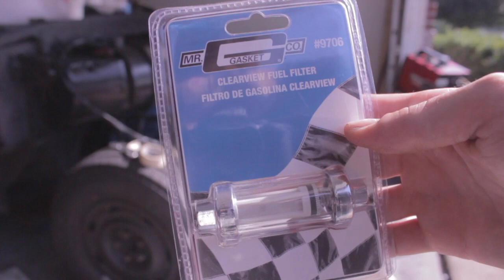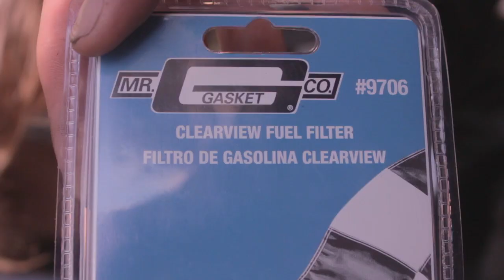Installing Fuel Lines/Filter (1973 Ford F100 Rebuild = Day 42)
Quick video of us installing the fuel lines and fuel filter. Also, a tip on something to watch out for when gapping your spark plugs. The Place to Donate for the project to open-source an old Ford: